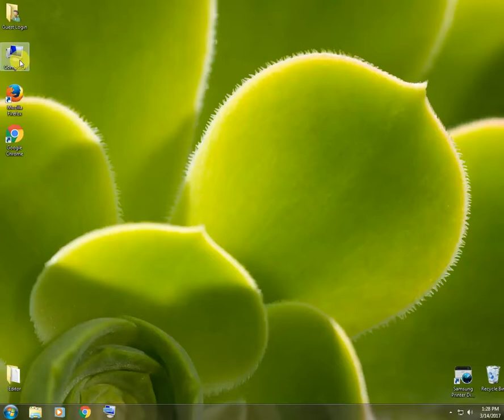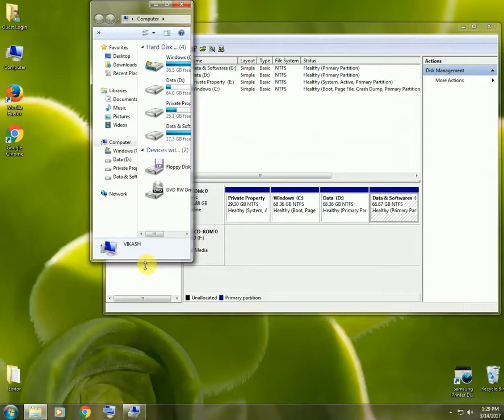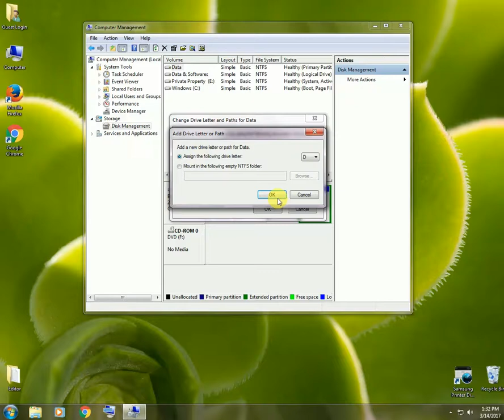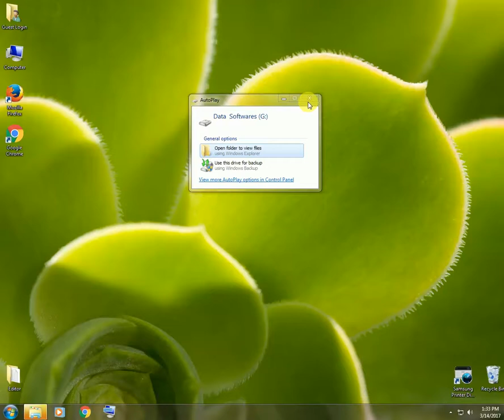How to Hide and Show Disk Drives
Why should you use this feature of windows to Hide Hard Disk Drives.
1- If you share your computer with someone else, so that your personal data could be protected.
2- Protect your photos, videos and Important files from someone else.
3- This is safe way to protect your data, because generally no one is going to see what drive is Hidden.

so friends in this video I will show you "How to hide and show Disk Drives"